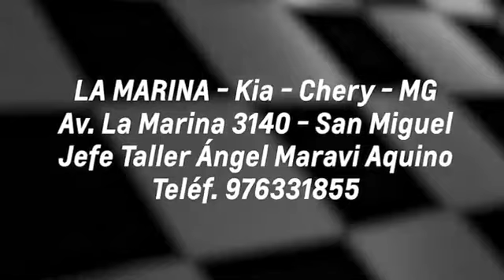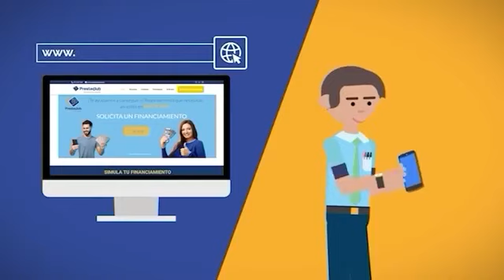Renovación Popular RAFAEL LÓPEZ ALIAGA: Que mi amigo muera de Covid es parte del CRIMEN VIZCARRA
👉 PBO | SOBRE EL DRAMA DEL OXÍGENO, ENCUESTAS Y EL “TÍO PORKY”

🔴 Candidato por Renovación Popular Rafael López Aliaga: “Que mi amigo se muera de Covid es parte del crimen de Vizcarra”

Butters URGENTE LOÚLTIMO Vizcarra COVID-19 Peru Lima Minsa Sagasti VacunaGate fraudeelectoral RenovacionPopular JNE